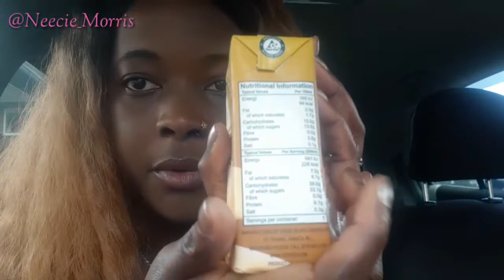Best Flavoured Egg Nog Drink